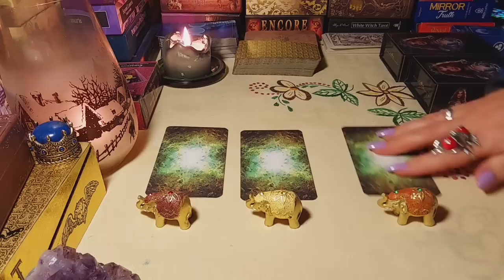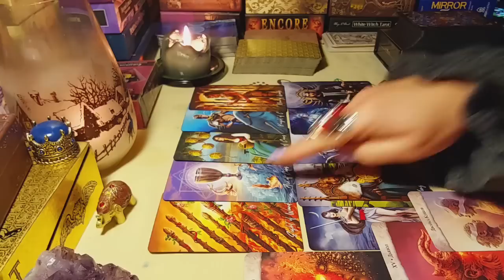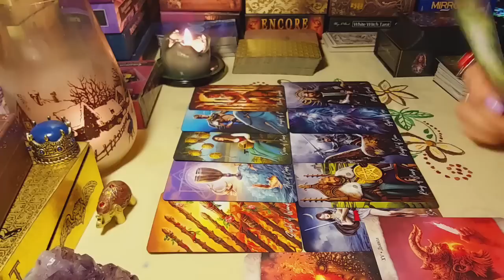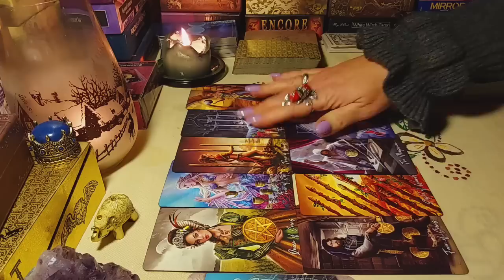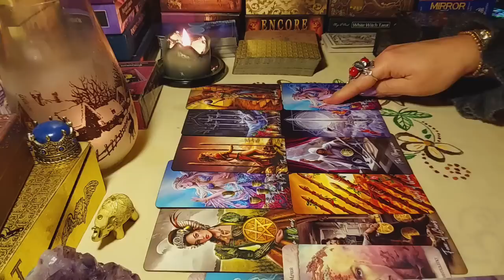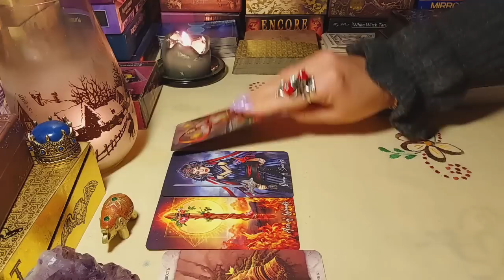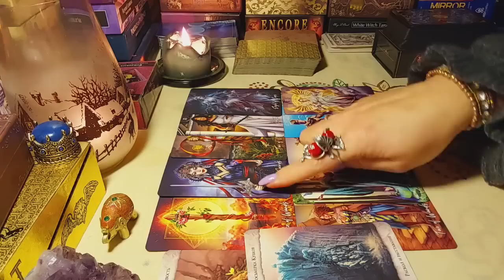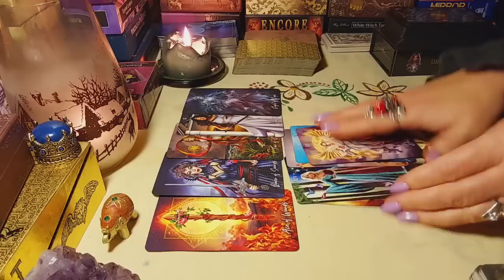О ЧЕМ ХОЧЕТ СООБЩИТЬ ВАМ ВСЕЛЕННАЯ